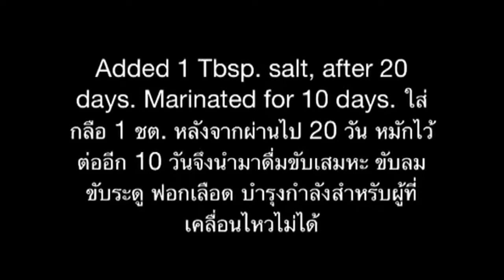Kaffir Lime Marinade Recipes. น้ำหมักมะกรูด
This recipe is a herb for relief  and prevent of the paralyzed symptoms of Karen.  ฺBecause Kaffir lime is used to lower blood pressure. So, this juice will lower the risk of  Cerebral hemorrhage สูตรนี้เป็นยาบรรเทาและป้องกันอาการอัมพาธของชนเผ่า กะเหรี่ยง เนื่องจากมะกรูดมีสรรพคุณลดความดันโลหิต ทำให้ความเสี่ยงของการเกิดเส้นโลหิตในสมองแตกน้อยลง